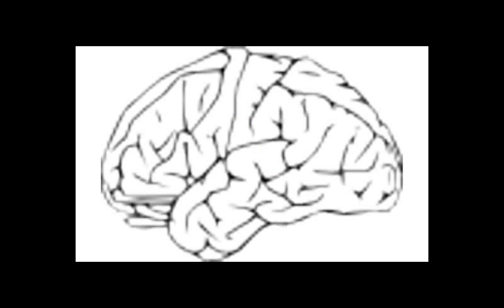Video Kanalıma Hoş Geldiniz...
Kısa bir giriş yapmak istedim. Bu kanalda Android, Windows, tablet, PC, Akıllı TV ve diğer konularda ipuçları bulacaksınız. İyi seyirler.